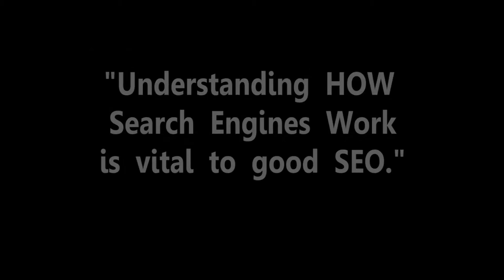HOW Search Engines Work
To make good SEO, you must have a clear understanding of how Search works... from the moment the user types the search query, till the moment the results are returned on the page (SERPs).

In this video, I explain Search Engines work... so you can take advantage of this knowledge to build better SEO and Content Marketing strategies.

This video is part of the SEO Masterclass I gave on April 25th at Spring Hub co-working space in Tallinn, Estonia.
Thanks Spring Hub for hosting this event.

by Andrea Bronzini
Data-driven Growth Expert